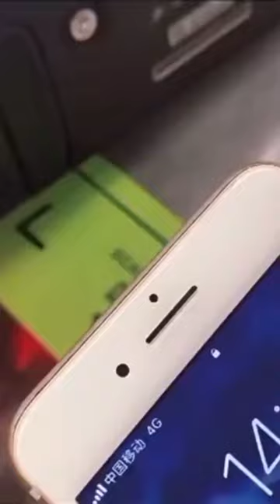New Mini Keychain Portable Charger Key Chain Emergency 1500mah Power Bank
Video from Daily Shopping